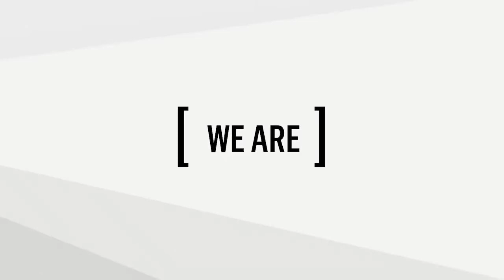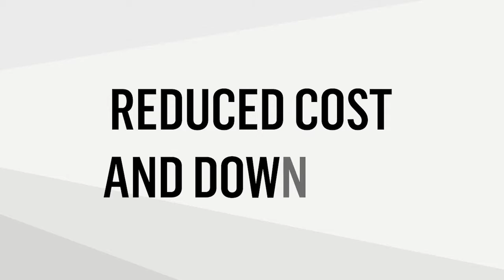British Neutral Voice Actor - Colin Cassidy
Example of Medium to Hard Corporate Sell reading style.